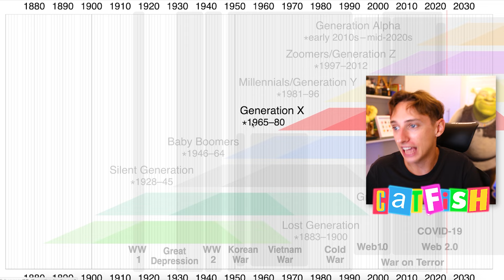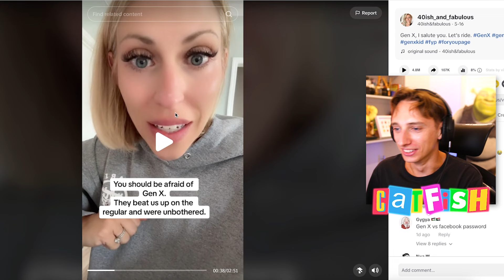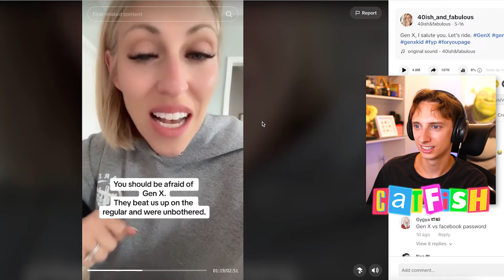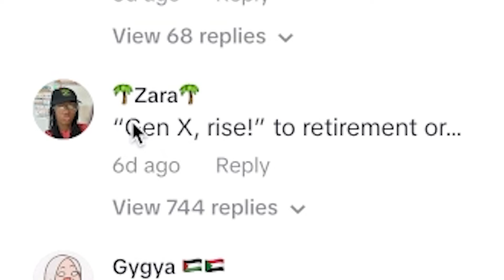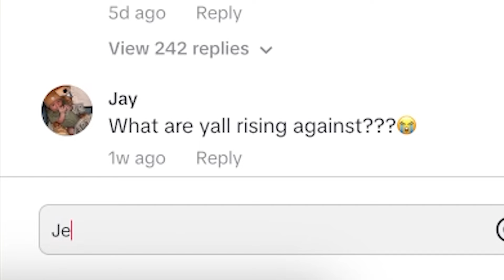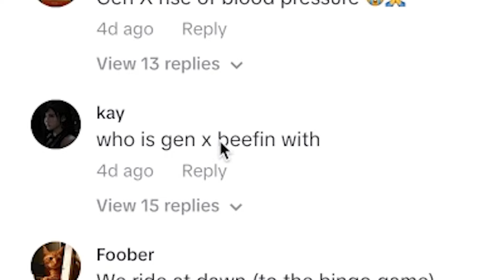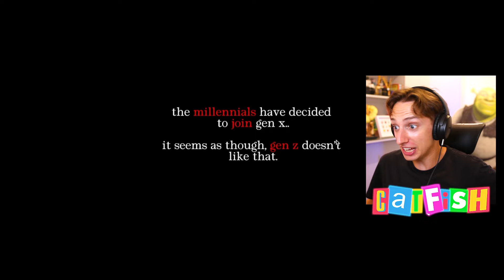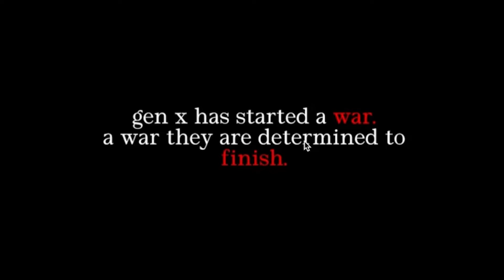Gen X Have Lost Their Minds...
Gen X is loosing their minds they have decided to all rise up together aginst Gen Z which means war . Gen X the generations of Karens have teamed up and are claiming they are the toughest and most inteligent generation and they have taken over tiktok with their Gen X filter. We investigate exactly what this means and why theyre doing it whilst trying to not cringe at their tiktoks.